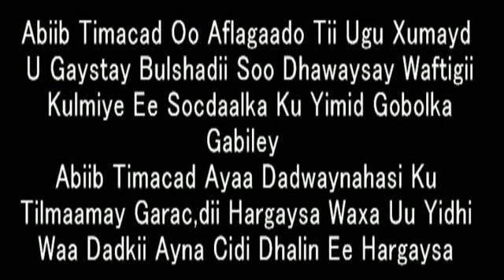Fadeexadii Ugu Waynayd Abiib Timacad Oo Dadkii Gobolka Gabiley Ee Soo Dhaweeyay Waftigii Murrashax M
SHOW MORE